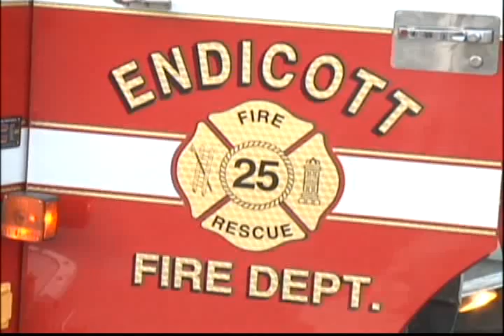2 17 13fires